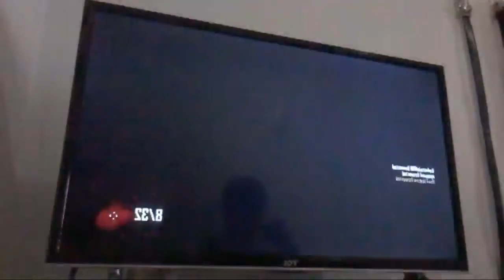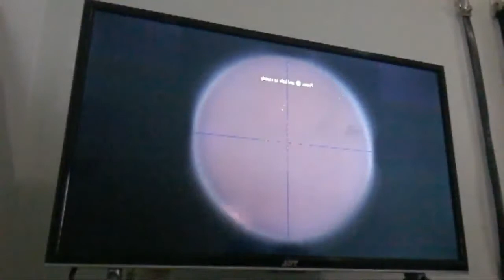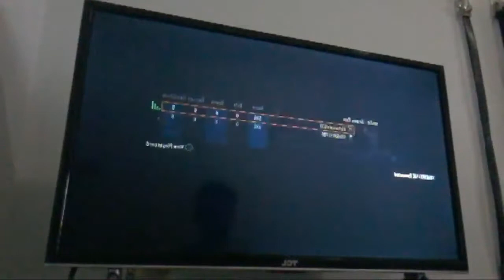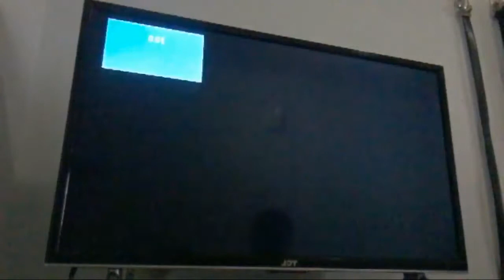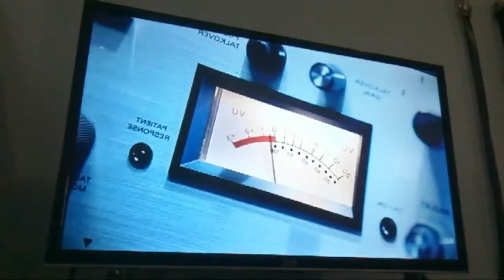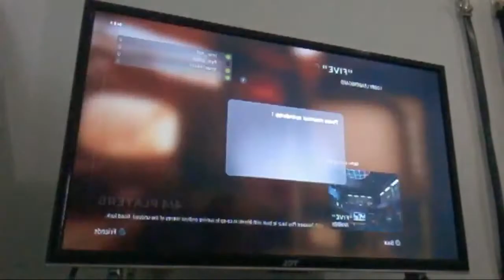Round 2 Of The Hardest Map Ever! (Tranzit#3)